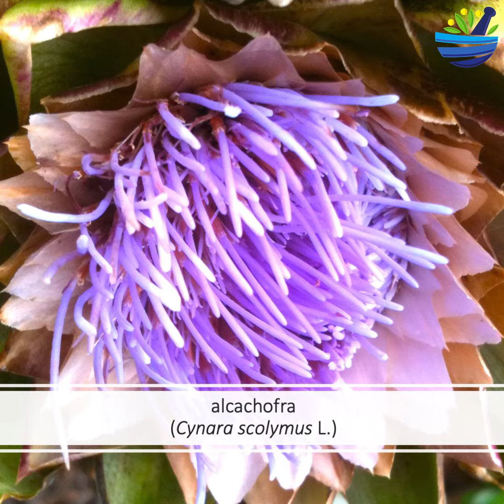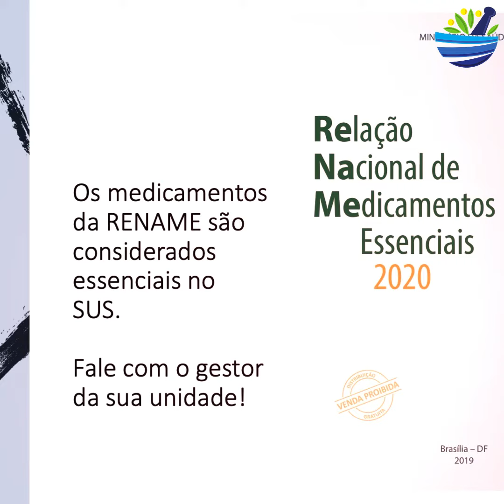Plantas da RENAME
Introdução à série de vídeos sobre as plantas medicinais constantes na Relação Nacional de Medicamentos Essenciais - RENAME - 2020.
Cursos de Pós-Graduação (Especialização e Aperfeiçoamento) em Fitoterapia pela USP.